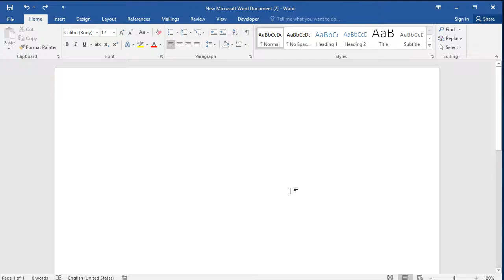How to create weave background paper in Word